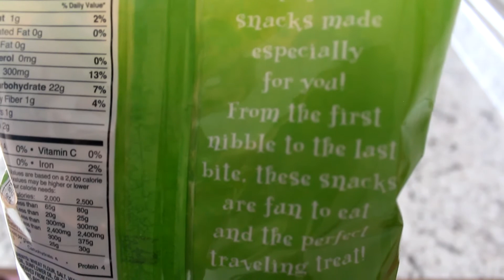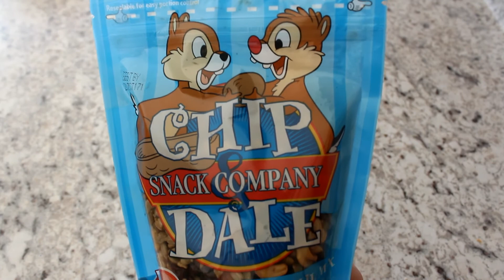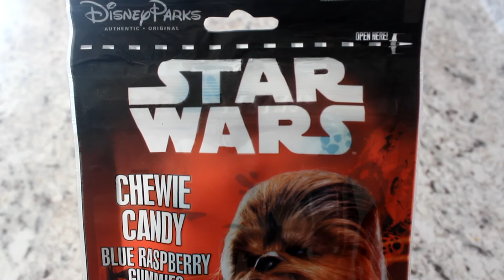Unboxing Mickey Monthly (May)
Hey Guys!
   In this video I am unboxing the Mickey Monthly  Subscription.  This one that's in the video is Theme Park Edition, Snacks only, and the size is Castle.

What is Mickey Monthly?: Mickey Monthly is a monthly subscription service for Disney fans! You can choose from the Theme Park Edition, Pin Edition, The Original Box, and the Snack Edition. In this video we will be unboxing the Theme Park Edition (Castle, Souvenirs Only) . Which item was your favorite?

Hope Everybody enjoys this and have a safe holiday. Happy Memorial Day!